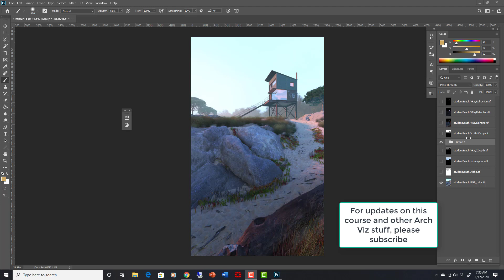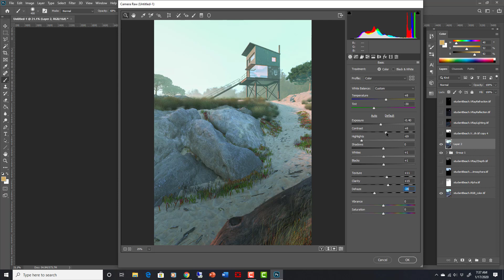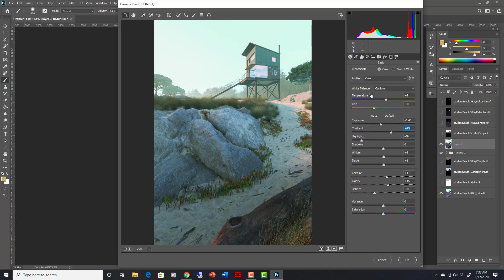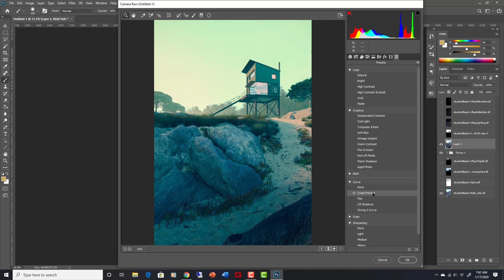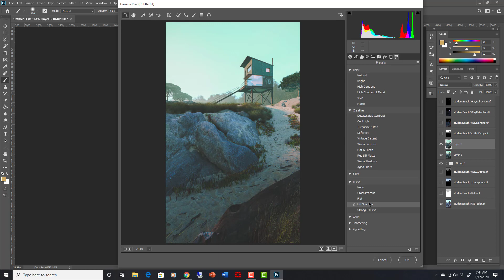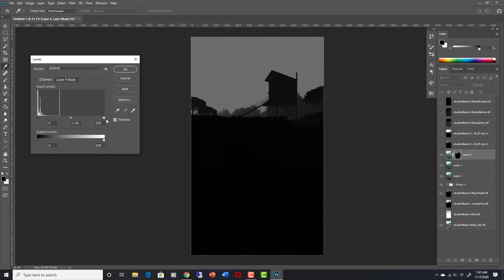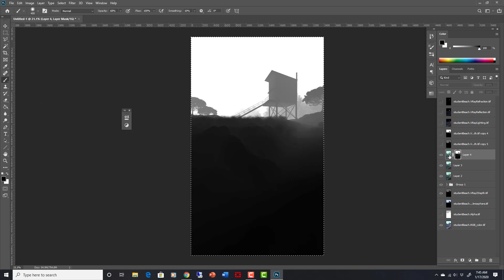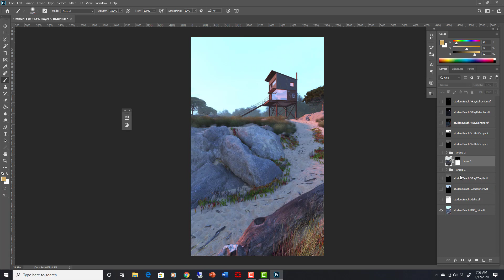Photoshop Camera RAW: The Best Filter For Photorealistic Post-Processing Arch Viz?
My typical process for post-processing my arch viz renderings has involved lots of adjustment layers and masks, but recently I have been trying to adjust my workflow a little bit to integrate the same techniques I use in my photography processing. In theory, processing like a photographer would lend itself to more photorealism in my rendering work. In addition, it also adds a lot of flexibility in creativity with filter and LUTs type effects. By processing in this way you can quickly and easily get various different looks and effects.

The key to the process, as I show in this tutorial, is to use the Camera RAW filter in Photoshop. It is a full color grading solution all in one filter. There are also many nice preset effects that you can experiment with, unlocking your creativity in a very intuitive way.

*This is another lecture from my upcoming course all about creating advanced 3d environments using 3ds Max and V-Ray.